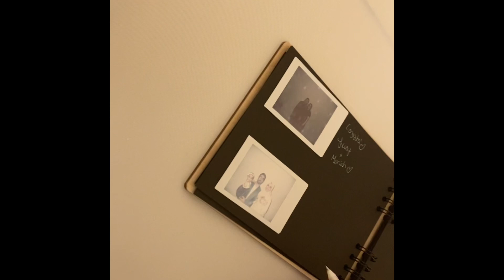مدونة ويكند … زينة الكريسماس في بيت صديقتي وفرح اصدقاؤنا الامريكان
ويكند مشغول … شوفوا المول في وقت الكريسماس وزينة الكريسماس في بيت صديقتي و فرح اصدقاؤنا الامريكان